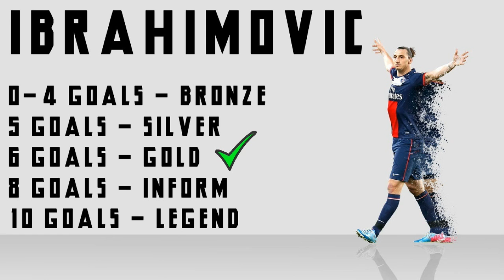FIFA 14 | Ibra On Tour 004 | Bye Bye FRANCE!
↓↓Look Below↓↓

HELP SAVE THE CHANNEL & NEW PROJECT!

WANT CHEAP COINS, XBOX, PLAYSTATION & PC

For CHEAP fast and reliable coins go to -

WHERE ELSE CAN YOU FIND ME?

WHAT TYPE OF VIDEOS DO I MAKE?
IBRA ON TOUR
In this series I take a lonely Swede on a tour around 8 countries! Each country will have 5 matches and the goal for our lonely traveller is to score as many goals as possible in order to build a squad at the end of the tour.
The key goes like this,

4 Goals or less - Bronze
5 Goals - Silver
6 Goals - Gold
8 Goals - Inform
10 Goals - Legend

1&UP
I am the proud creator of a series known as the 1&up. A series where I take 1 player and build a full inform team around him, upgrading from bronze to IF. How do I get the upgrades? GOALS! 1 goal = 1 upgrade. Simple and sweet!

PACK OPENINGS...
Although I haven't been consistent with my pack openings, I aim to be! Every week I will do a HUGE pack opening to mark the new TOTW and whenever there's something nice in packs...

CAREER MODE...
Newport County. A team of ragamuffins and whacked out crazies are dragging themselves up the divisions to reach new and un-for told heights...

SQUAD BUILDERS...
I have been on and off with squads but now they're here to stay. I will create almost anything on the way to finding that perfect team. Got a squad suggestion? Pop it in the comments!...